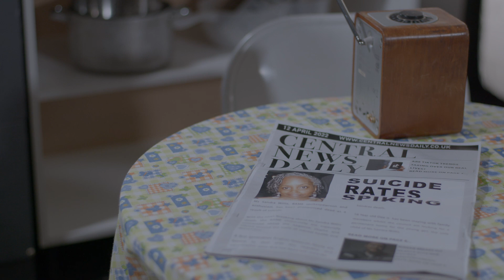LOVE YOU LIKE COOKED FOOD | A student short film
STARRING
Kedese Jhenele Martin As Dee
Jannelle Johnson As Radio Presenter

Set and Costume by Joel Da Costa
Music supplied by Reece "Rjay" Ferreira
Lighting by Rhys Norton
Camera by Erika Elba

Ciara Shannon Donegal-Webb (VisualsByShann)

Produced By Sebastian Walsh

With Thanks to CENTRAL FILM SCHOOL